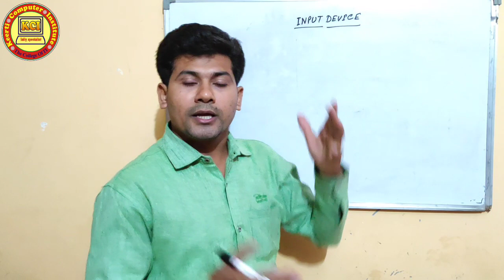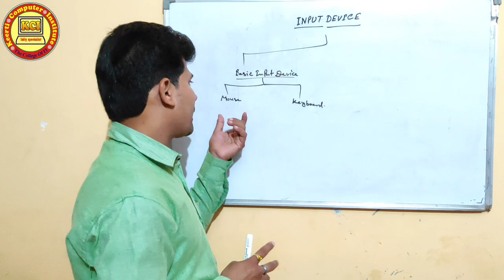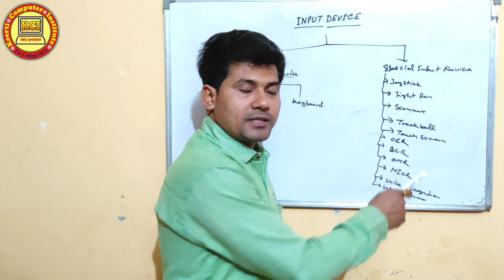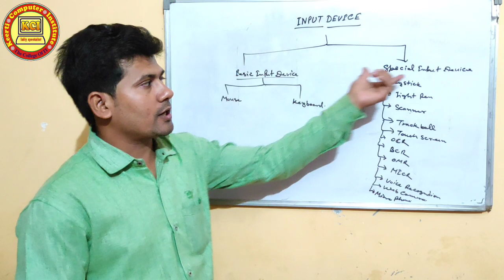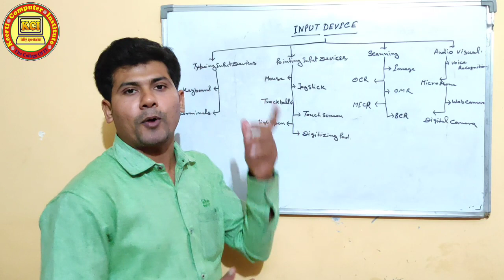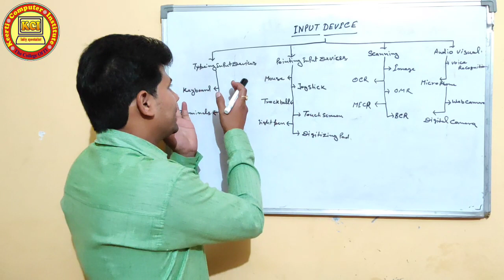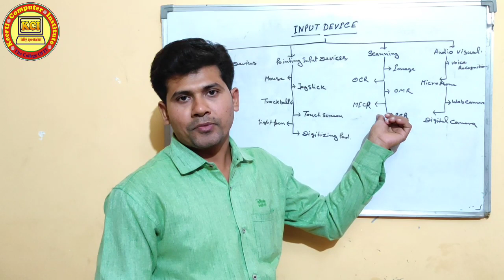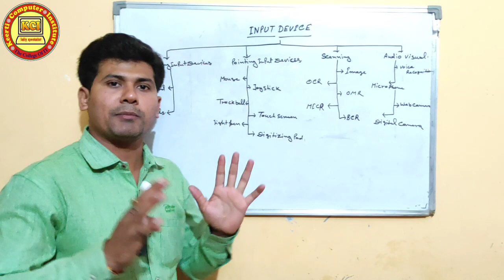Input Devices in hindi ll About Input devices ll What is input device ll Type of input devices.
Input Devices in hindi ll About Input devices ll What is input device in Computer ll Type of input devices . Learn in this class what is input device in Computer, About input devices and Type of input devices very deeply and complete knowledge. Most Important shortcut keys for CCC exam ll  What is Computer in hindi, strength of computer & Limitation of computer  कम्प्यूटर क्या है सीखें, learn in this class what is computer, strength of computer and limitetion of computer and meny useful knowledge in computer.Introduction to Computer Basic Course in Hindi. कम्प्यूटर बेसिक कोर्स सीखें हिन्दी में. आप सभी को हमारे YouTube channel Kci Tally Specialist  के माध्यम से कम्प्यूटर से सम्बन्धित सभी कोर्सेज मुफ्त में कराये जायेंगे । तो कम्प्यूटर कोर्सेज मुफ्त में करने के लिए हमारे YouTube channel Kci Tally Specialist   को जरूर सब्स्क्राइबर करें तथा हमारी वीडियो को लाईक एवं शेयर करें तथा हमारे चैनल की वीडियो को प्राप्त करने के लिए नीचे दिए गए लिंक पर क्लिक करें 👇👇👇👇👇